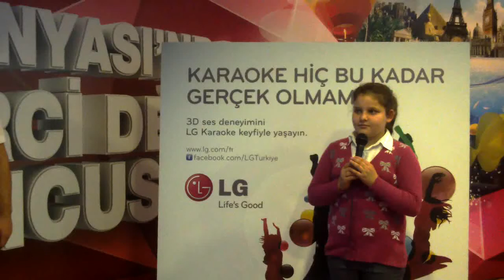LG ile Karaoke Keyfi (25 Kasım Viaport Avm Electroworld Yarışmacıları)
24 Kasım -- 16 Aralık tarihlerinde, hafta sonları saat 12:00 -- 20:00 saatleri arasında etkinlik alanlarımızda bulunan standımıza gelerek, performansını kaydettiren yarışmacılarımız, LG Türkiye Facebook sayfamızda yapılacak oylamayla LG DH7520 DVD Karaoke Ev Sinema Sistemi, LG BP325 3D Bluray Player ve LG BP125 2D Bluray Player ürünlerimizi kazanma şansı yakalayacak.

LG Karaoke Yarışması ile performansını sergile, Facebook'ta oylansın, en çok beğeniyi toplayan sen ol, muhteşem hediyelerden birinin sahibi ol!